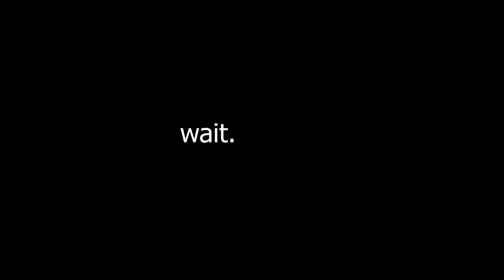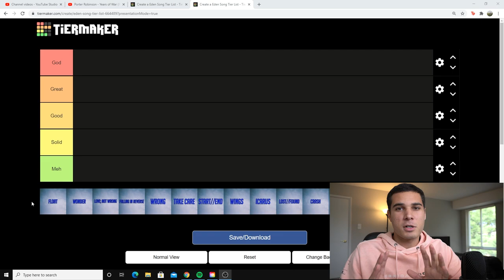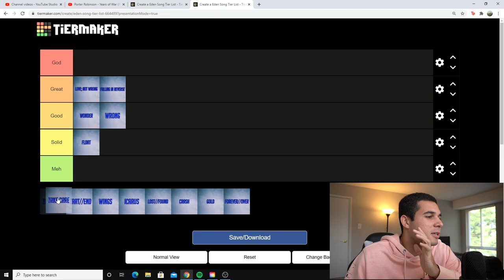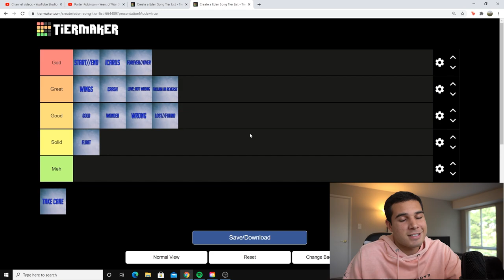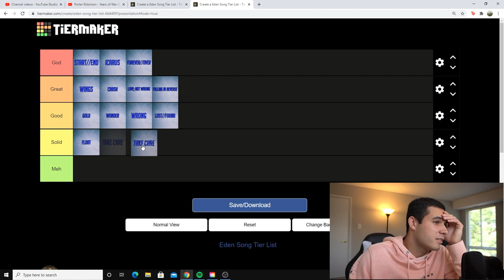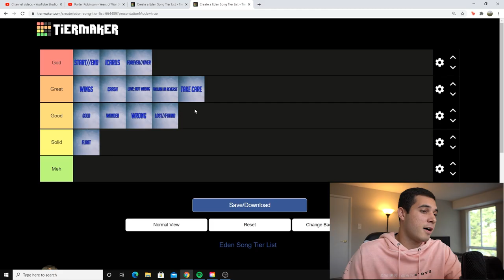Eden Song Tier List!! | Part 1 (Vertigo)